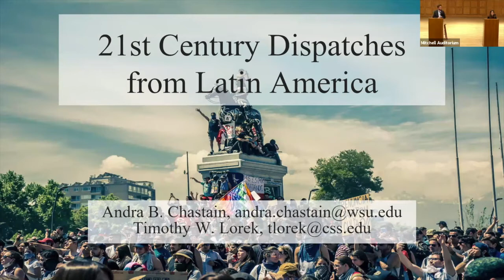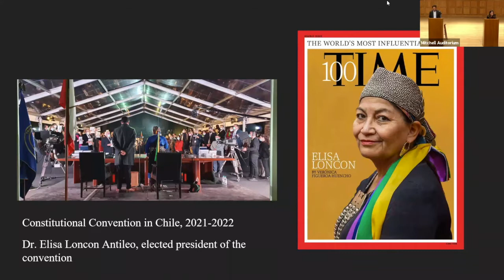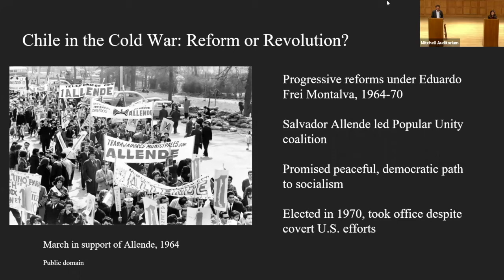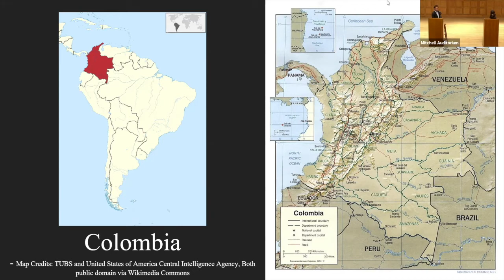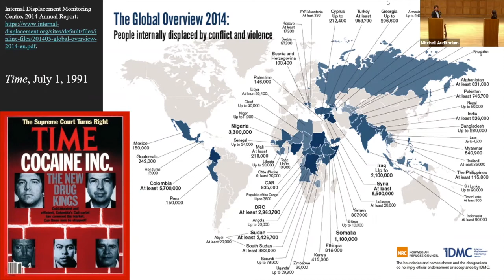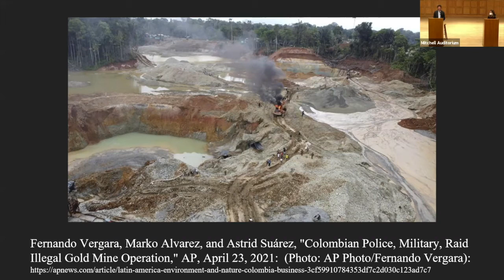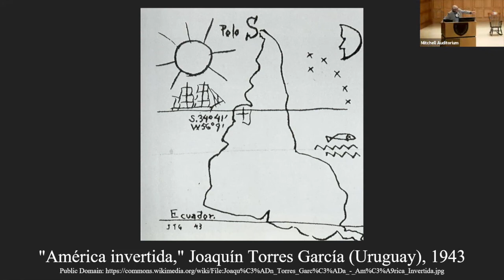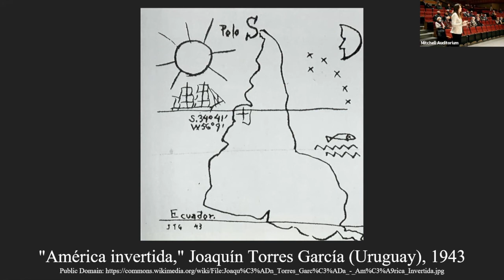The World Beyond Our Borders: 21st Century Dispatches from Latin America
Presented by the Alworth Center for Peace and Justice
Speakers: Timothy Lorek and Andra Chastain

Timothy Lorek is an Assistant Professor at The College of St. Scholastica, teaches courses on Latin American history and politics, world history, and environmental studies and is currently completing a book manuscript dealing with environmental issues in Colombia. Andra Chastain specializes in modern Latin America with a focus on Chile and is an Assistant Professor at Washington State University.